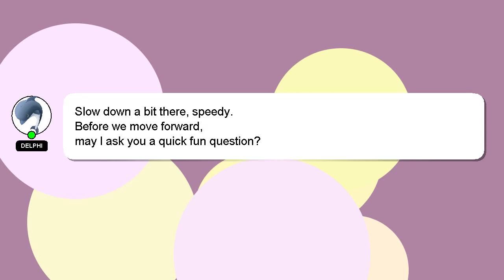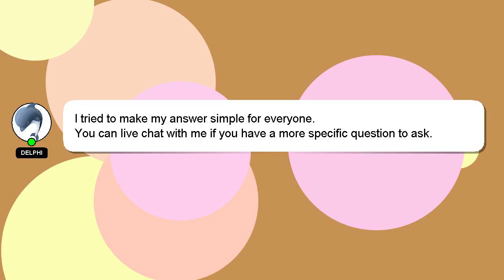R : Pass a vector of variables into lm() formula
R formula : vector of Pass a into lm() variables